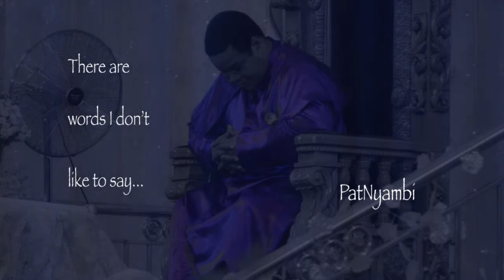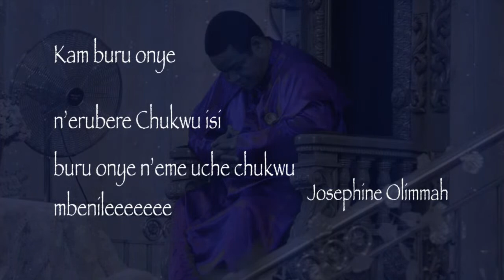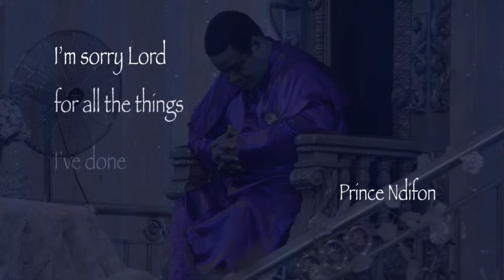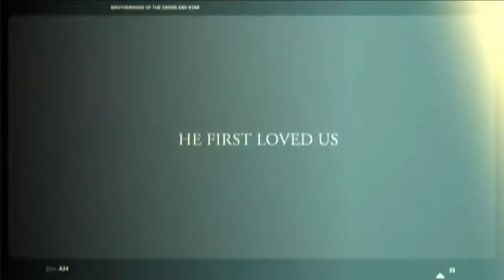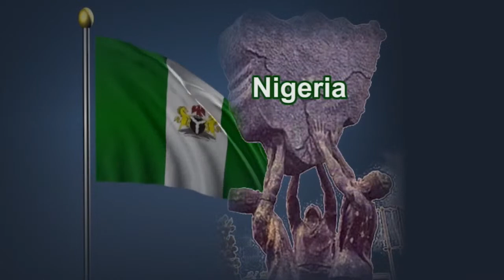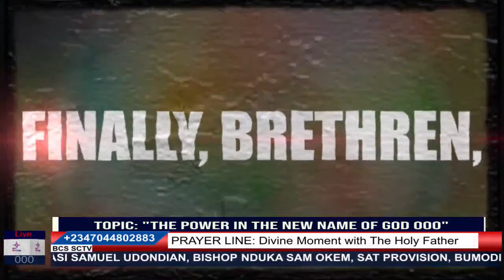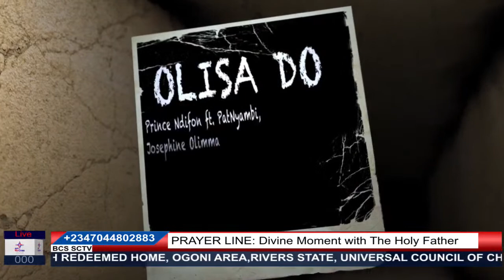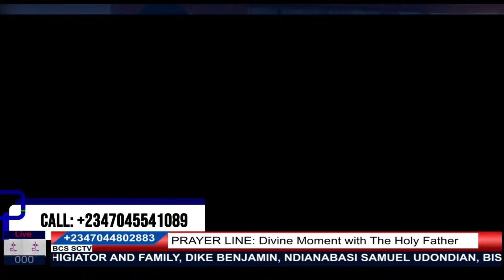Prayer Line, 16th Feb. 2023